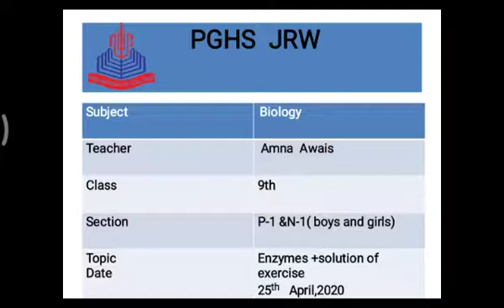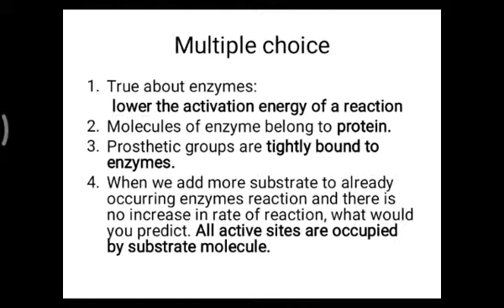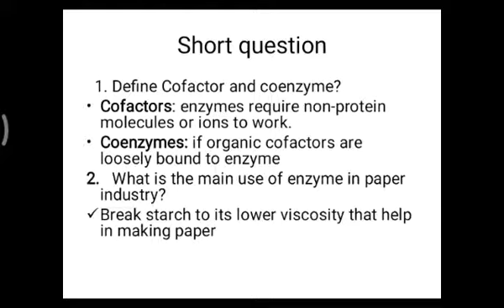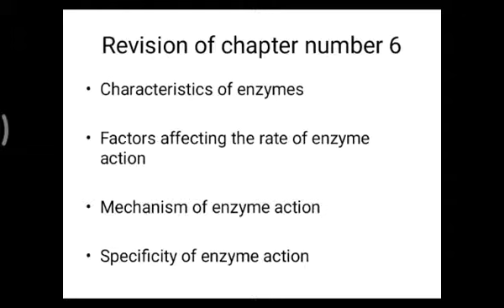Biology 9th Class : Enzymes+Solution of exercise (25_04_2020)